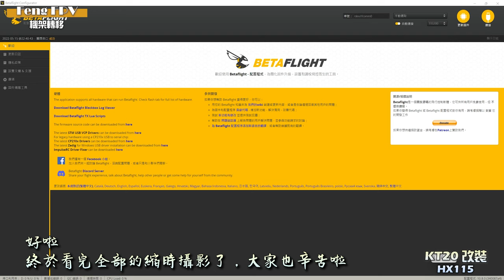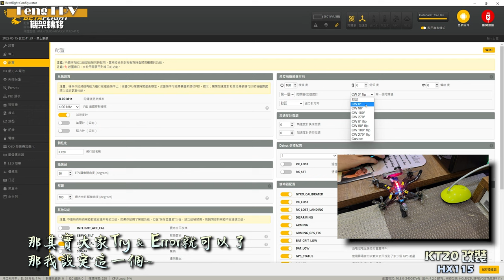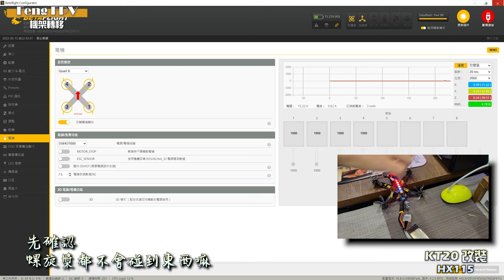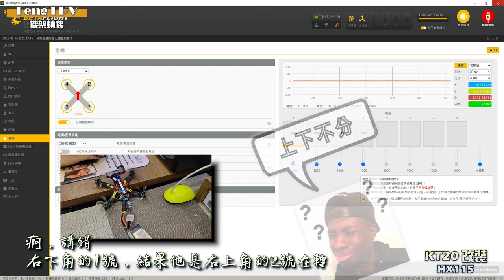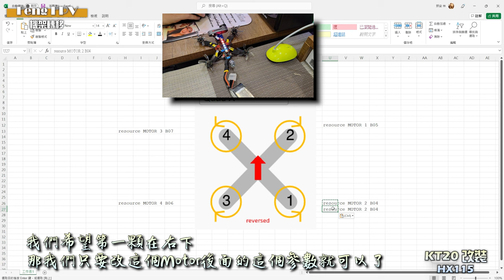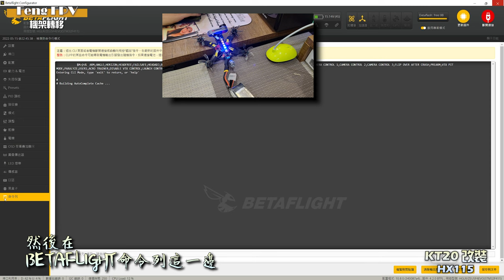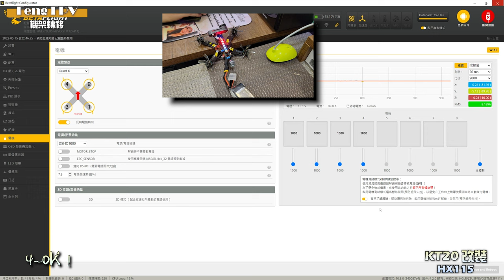【FPV學習日記】機架轉移KT20 to HX115 【CH.10】化骨龍 焊接 手做 DJI Goggles Thumb Cam Runcam 相機 ELRS TX16S 王心凌 愛你 4K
00:00 開場 Intro
01:13 轉移機架介紹 Transfer
02:04 差異介紹 Deference
03:22 元件介紹 Parts
05:19 工具介紹 Tools
06:07 轉移開始 Transfer Go
15:42 BETAFLIGHT 設定 Setting
21:41 iFlight Nazgul F5X Freestyle
日常學習，這次是第十集，原本第九集要拍拇指相機，結果被我弄壞了 XD
而且錯字有夠多. 作影片頭暈了，請大家包涵QQ
謝謝 信大 / SHA / 文智大師 / Garry / 基哥 / 宣城哥及其他未提及的各位大大指導~
下面附上很多穿越機需要的網址，歡迎取用，歡迎轉載
DJI 轉模擬組件
DJI FPV 大疆视频眼镜外挂5.8G接收机模块通用FATSHARK系列接收机
※OM模型※5.8G航拍FPV图传天线/全向圆极化/RUSH Cherry 小樱桃
航拍竞速穿越机FPV图传眼镜显示屏增益5.8G棒棒糖迷你天线 MINI 4
FPV眼镜肥鲨HDO2 HD V3 5.8G 双接收机/FuriousFPV True-D V4.0
DJI FPV数字视频眼镜5.8G接收机活动座金属保护外壳
CP210x 驅動程式
ExpressLRS Configurator(ELRS)
穿越機入門我都是參考這個網站
Mobula Run Cam Nano KV20000 X12 AIO RS0802 800TVL LIHV Happymodel 75mm Gemfan 1610 雙刃螺旋槳 Openvtx 400mW 平行充電板 螺旋槳拆卸工具 650mAh Whoop Drone 5in1 接收機 圖傳天線 右旋 左旋 模塊 增益 棒棒糖 Mini4 HDO2 保護外殼 金屬 FATSHARK 肥鯊 模擬 Analog ELRS Express 化骨龍 HGLRC HGL KT20 BETAFPV CP210x iFlight 翼飛 F5X Nazgul 5 極光 DOGCOM RLINE 大黃狗 格氏 金磚 TX16S DJI Goggles V2 ToolKitRC M6D 180W Power Supply Go Pro Hero10 開箱 對頻 陽明公園 花生相機 CADDX PEANUT 1440P Happy Model HX115 機架轉移 焊接 手做 Runcam Thumb 拇指相機 Abandoned Factory 廢墟 廢棄工廠